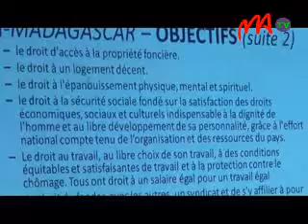04 acs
1   m i l l i a r d   d e   d o l l a r ,   t e l l e   e s t   l a   s o m m e   t o t a l e   d e s   a i d e s   o c t r o y é e s   p a r   l e s   b a i l l e u r s   d e   f o n d s   e n t r e   2 0 0 2   e t   2 0 0 3 ,   d ' a p r è s   l e s   c h i f f r e s   a v a n c é s   p a r   l ' A m i c a l e   d e s   a n c i e n s   c o n s e i l l e r s   s u p é r i e u r s   d e   l a   t r a n s i t i o n   e t   s é n a t e u r s   d e   M a d a g a s c a r   o u   A C S .